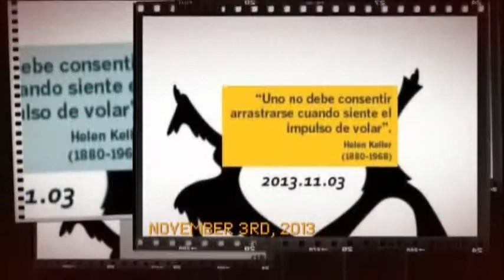Frases célebres tomadas de El Universo Guayaquil al 2013.11.04.